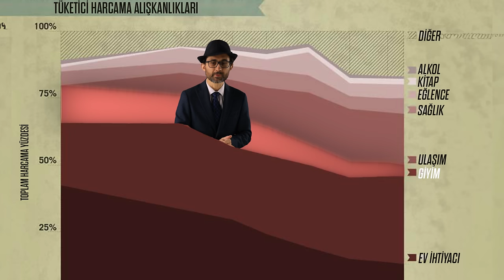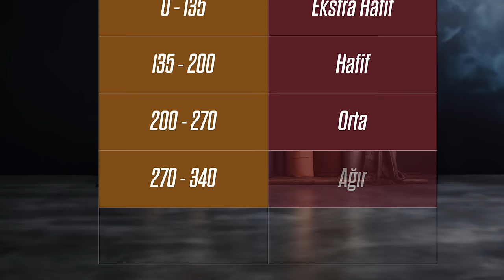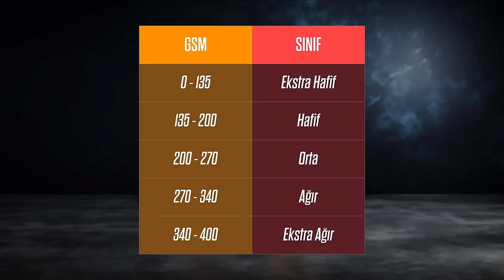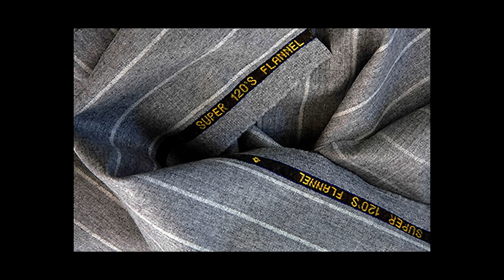Geçmişte insanlar neden daha şık görünüyordu?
Geçen yüzyılda çekilmiş eski filmler var. YouTube’da filan rastlamışsınızdır mutlaka... Onları restore edip, renklendirip koyuyorlar. Dünyanın dört bir tarafında çekilmiş bu eski görüntüler. O zamanki insanların yaşamından kesitler sunuyor bize. Peki bu görüntülere baktığınızda dikkatinizi çeken bir şey oluyor mu? Biraz daha dikkatli bakın. İnsanların giyimine kuşamına bir bakın!

Ben bu görüntülere bakarken aklıma ister istemez şu soru geliyor: “Bu insanlar neden daha şık, daha havalı görünüyorlar?” Şu giydikleri takım elbiselere, uzun ceketlere bir bakın… Adeta İtalyan mafyası konulu bir filmden kopmuş gibi. O kadar ciddi ve o kadar güçlü duruyor ki insanın şapka çıkartası geliyor!  Ya da takması?

Peki ne değişti? Madem bu kadar hayranlıkla baktığımız, beğendiğimiz bir stildi… Neden kaybolmaya yüz tuttu?

Ben bu sorunun peşine düştüm. Ama önce bu tespit ne kadar doğru değil mi? Öyle iki üç tane eski filmde görüp çıkarım yapmak acelecilik olur. Belki de herkes o kadar da şık değildi. Büyük ihtimalle öyle. Ya da kamera faktörü diyebilirz. Ne de olsa o yıllarda fotoğraf çekimi çok yapılmıyordu. Şimdiki gibi çıkar telefonunu cebinden deyip pat diye fotoğraf çekmiyordu insanlar. Haliyle kamera karşısına geçerken daha bir özenli davranmış olabilirler, o yüzden de biz hep güzel olanları görüyoruzdur. Algıda seçiciliktir. Olamaz mı?

Olabilir tabi ama yine de... Şu insanlara bir bakın, sokakta öylece yürüyorlar. Belki işlerine gidiyorlar, belki de ekmek almaya... Hiç de öyle özel bir şey için hazırlanmış gibi görünmüyorlar. Sanki böyle giyinmek, onların gündelik hayatlarının bir parçası gibi.

Galiba gerçekten de öyleymiş. Çünkü o zamanlar toplum içerisinde böyle giyinmek, toplumsal kültürün bir uzantısıymış. Sosyal statü meselesiymiş. Kibar bir hanımefendi, centilmen bir beyefendi olmak önemseniyormuş ve onun dışa yansıması da işte böyle görünmekmiş.

Bir de insanların çok fazla kıyafeti de yokmuş. Az alıyorlarmış ve yıllarca temiz temiz kullanıyorlarmış. Kazandıkları paranın önemli bir kısmını kıyafete harcıyorlarmış. Bu grafikte de görebileceğiniz gibi yıllar içerisinde bütçemizden giyim kuşama ayırdığımız harcamalar giderek azaldı.

Daha konforlu, daha pratik şeyleri tercih etmeye başladık. Tişört gibi. Eskidi mi? At, yenisini ucuza al. Tüketim toplumu olduk! Hiç sürdürülebilir değil.

Peki ne oldu da, hala o eski insanların tarzlarını şık bulmamıza rağmen, böyle bir geçiş yaşandı? Bunun elbette pek çok nedeni var. Ama bu sebeplerden öyle biri var ki eminim hiç aklınıza gelmemiştir!

Bu videoda şu soruların cevaplarını bulacaksınız:
- Kıyafetlerin geçmişte ve bugün nasıl algılandığına dair toplumsal değerlerdeki değişimleri nasıl açıklarsınız?
- Kıyafet seçimindeki tercihlerin, bireylerin sosyal statüsüne olan etkisi nedir?
- Teknolojik ilerlemelerin, kıyafet endüstrisindeki değişimlere nasıl katkıda bulunur ya da ne ölçüde zarar verir?
- Sürdürülebilir giyim ve tüketim alışkanlıklarının önemi nedir? Bu alışkanlıkların benimsenmesi için toplumda nelerin değişmesi gerekir?
- Terzilik mesleği başta olmak üzere geleneksel zanaatların teknoloji ve otomasyonla değişimi nelere yol açar?
- Kıyafet seçiminde rahatlık ve şıklık arasındaki dengeyi nasıl bulabiliriz?
- Modern dünyada tüketim hızının sanat ve estetik değerler üzerindeki etkisini nasıl değerlendirirsiniz?
- Kişisel tarz ve giyim tercihleri, bireylerin kimlik ve özgünlük ifadesinde ne kadar önemlidir?

Araştıran ve Yazan: Ögetay Kayalı
Kurgulayan: Alperen Çatak
Düzenleyen ve Sunan: Barış Özcan